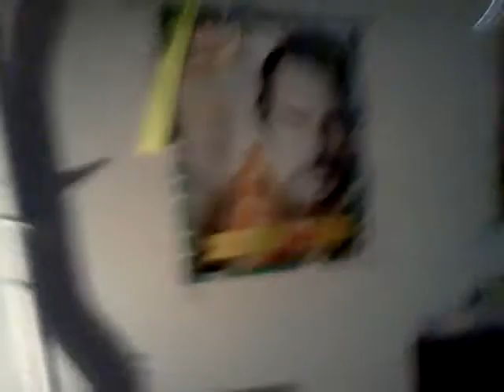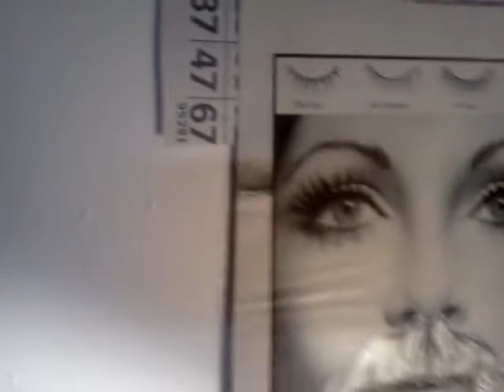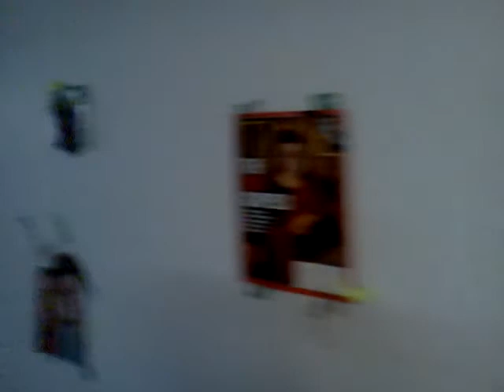Sustainatones Live at Z Kamp Nationals 2013